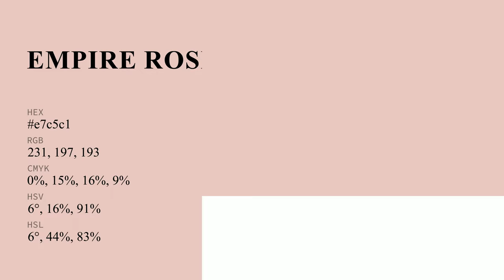Empire Rose color e7c5c1 hex color - Orange color - Cool color e7c5c1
What color is Empire Rose ? e7c5c1 hex color - Orange color - Cool color e7c5c1

Hex e7c5c1 Color Code is also known as Empire Rose color.